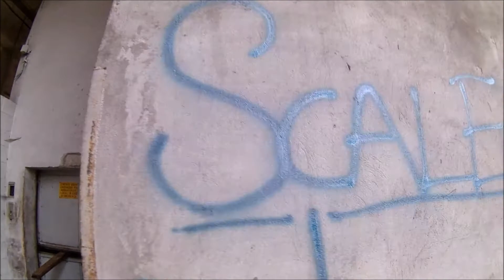fabbrica abbandonata cantoni saronno roof (HD)